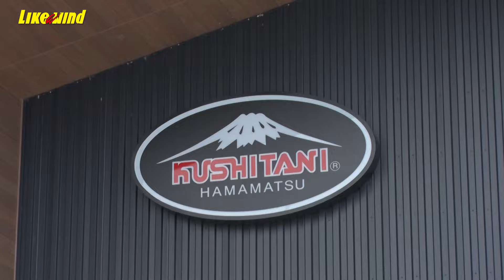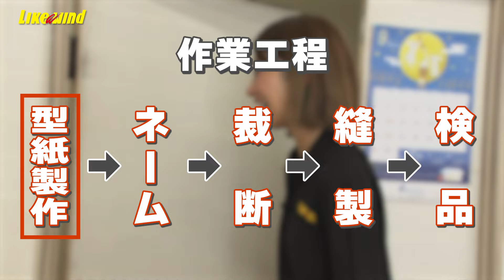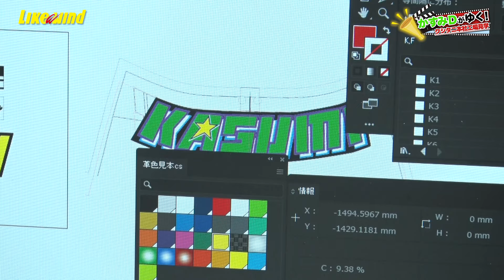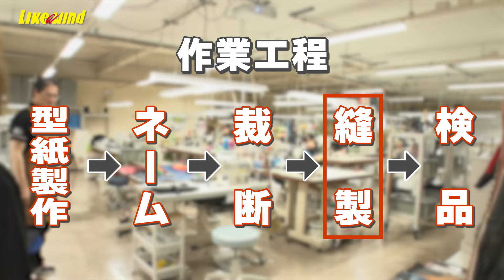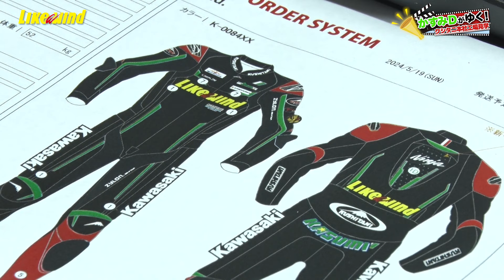【超貴重】バイクウェアでお馴染みのクシタニ本社工場へ潜入取材！レーシングスーツの製造風景を大公開！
あのKUSHITANI クシタニの本社工場に潜入取材！
職人の凄技にかすみDも大興奮！